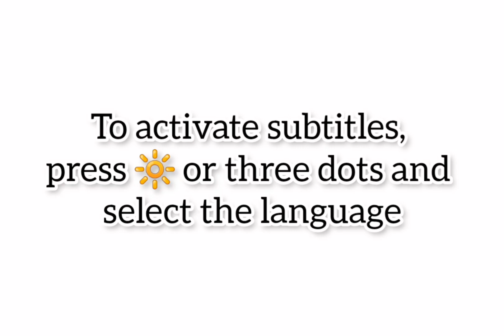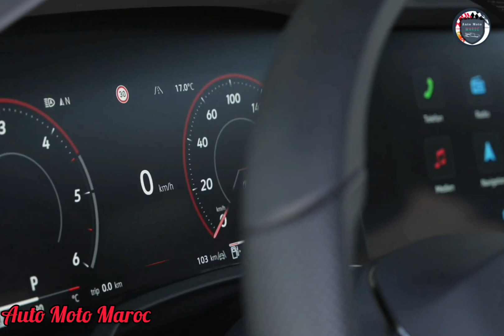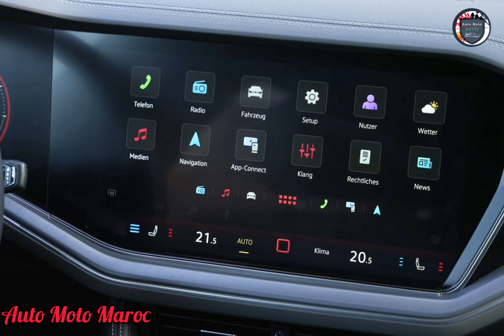Nouveau Volkswagen Touareg R-Line Facelift 2024 | Extérieur & Intérieur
Nouveau Volkswagen Touareg R-Line 2024 Facelift. Intérieur Volkswagen Touareg 2024 Restylé - Essai Volkswagen Touareg 2024. Test Drive Volkswagen Touareg 2024, Caractéristiques Volkswagen Touareg 2024 Facelift | Review Volkswagen Touareg Facelift 2024 - Technologie Volkswagen Touareg R-Line 2024 / Price Volkswagen Touareg 2024. Off-Road Volkswagen Touareg 2024, Intérieur Volkswagen Touareg Facelift 2024 - Volkswagen touareg R eHybrid 2024. Safety Volkswagen Touareg 2024. Volkswagen Touareg 2024 Facelift 4MATIC | Volkswagen 2024 Touareg V6, Volkswagen Touareg 2024 Carwow || Volkswagen Touareg 2024 Deutschland / Volkswagen Touareg Facelift 2024 TDI. Volkswagen Touareg 2024 vs Audi Q5 2024, Intelligent Park Assist Volkswagen Touareg 2024.

Fiche Technique Volkswagen Touareg 2024 :

Moteur Essence :
V6 3.0 TFSI 340 ch

Diesel :
V6 3.0 TDI 231/286 ch
V8 4.0 TDI 421

Hybride rechargeable :
V6 3.0 TFSI 462 Position du moteur Longitudinale avant Cylindrée 2 967 à 3 997 cm3 Puissance maximale 231 à 462 ch DIN (170 à 340 kW) Couple maximal 460 à 900 N m Transmission Intégrale Boîte de vitesses Automatique à 8 rapports ZF
Châssis - Carrosserie Carrosserie 5 portes, 5 places Plate-forme MLB Evo
Châssis Audi A5 II
Audi A4 (B9)
Audi Q5 II
Audi A8
Bentley Bentayga
Lamborghini Urus
Porsche Cayenne III.
Dimensions Longueur 4 888 mm Largeur 1 984 mm Hauteur 1 702 mm Volume du coffre 810 dm3.